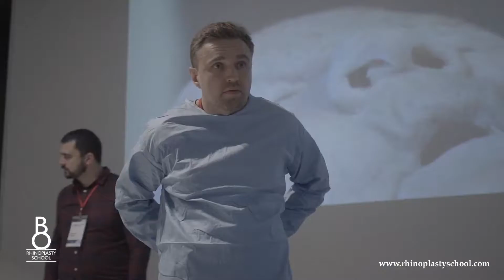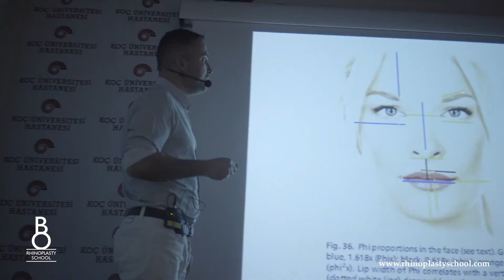Rhinoplasty School Cadaver Course 2019